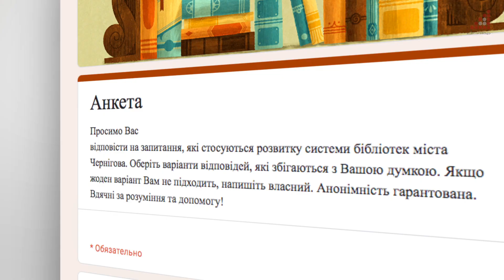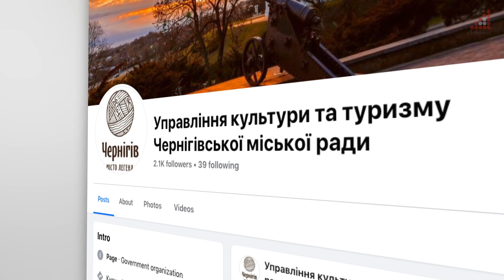Новий культурний простір у Чернігові : Де та коли відкриється?